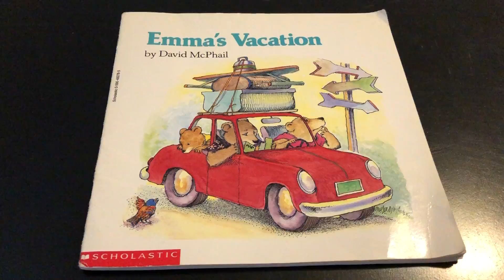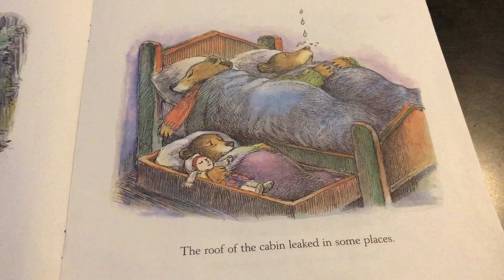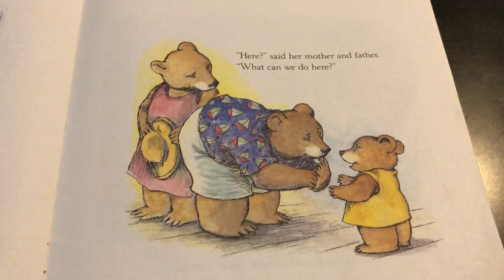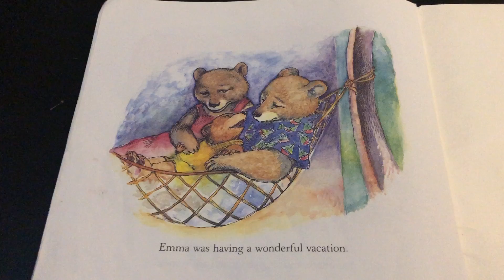Emma's Vacation Book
Read along with this story about a girl's special vacation!